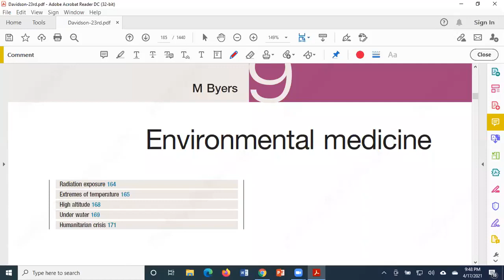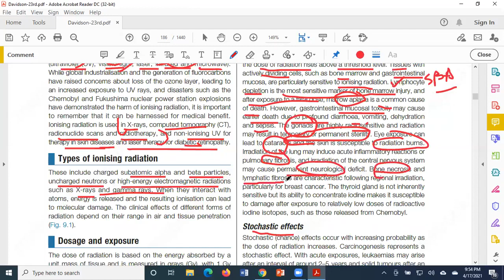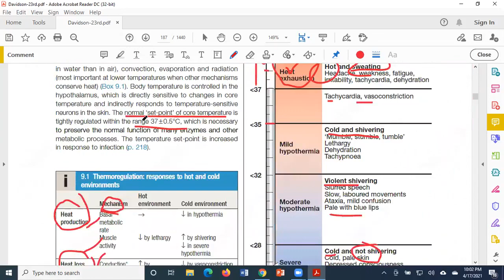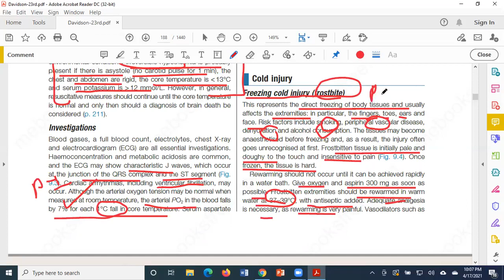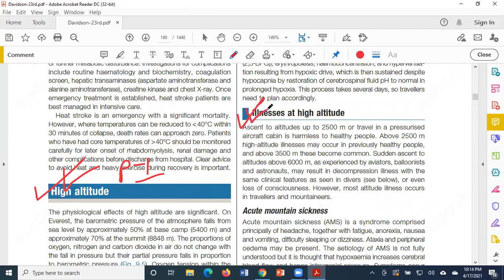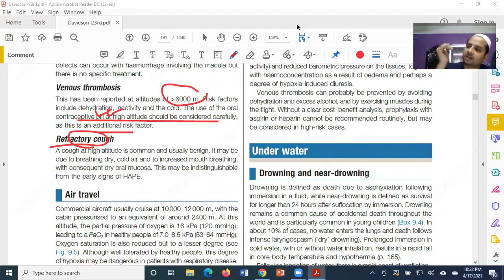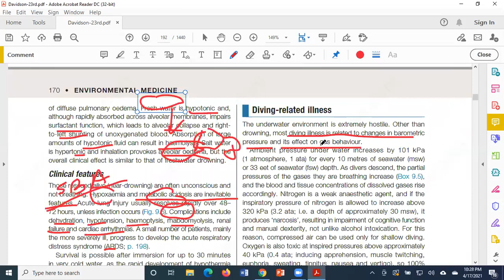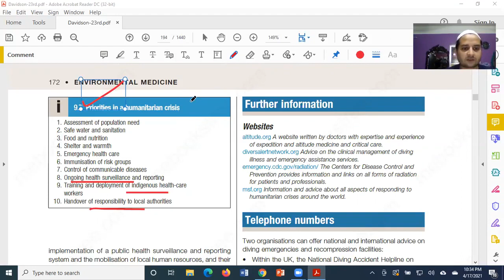Environmental medicine 23th edition (Must to see)(720P_HD)